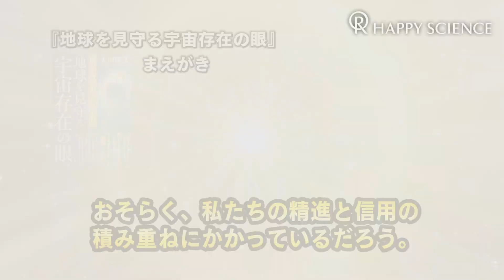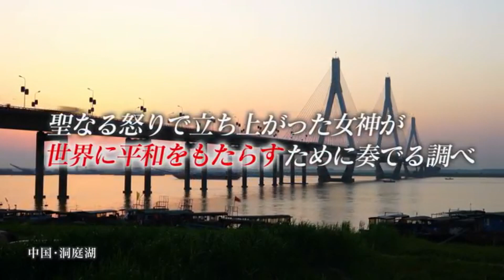大川隆法総裁 公開霊言『R・A・ゴール 地球の未来を拓く言葉』なぜ、神がいるのにコロナ禍が拡大するのか？【Weekly "With Savior" 第6回】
‹目次›※青字の時間をクリックすると、その時点から視聴できます
00:20 R・A・ゴールとは、どういうご存在？
02:00 なぜ今、このご法話なのか。
02:00 『地球を見守る宇宙存在の眼ーR・A・ゴールのメッセージー』まえがき朗読
05:20 『地球を見守る宇宙存在の眼ーR・A・ゴールのメッセージー』あとがき朗読
06:35 『R・A・ゴール 地球の未来を拓く言葉』ポイント
13:35 私たちはどうすればいいのか。
17:40 まとめ

‹紹介コンテンツ›
霊言「R・A・ゴール　地球の未来を拓く言葉」を公開！（2/2～）

【拝聴方法】
公開された法話・霊言・リーディング等は、全国の幸福の科学でどなたでも拝聴できます。

『地球を見守る宇宙存在の眼ーR・A・ゴールのメッセージー』

「水の革命」〈作詞・作曲：大川隆法　歌：恍多-kouta-〉12.17 CD RELEASE！

『中国発・新型コロナウィルス 人類への教訓は何かー北里柴三郎 R・A・ゴールの霊言ー』

『中国発・新型コロナウィルス感染 霊査』

『ヤイドロンの本心ーコロナ禍で苦しむ人類への指針ー』

『ウィズ・セイビア　救世主とともにー宇宙存在ヤイドロンのメッセージー』

『UFOリーディング　地球の近未来を語る』

『イエス　ヤイドロン　トス神の霊言ー神々の考える現代的正義ー』

『「宇宙の法」入門ー宇宙人とUFOの真実ー』

初めて学ぶ「幸福の科学」①エル・カンターレ信仰とは何か―再誕の仏陀「大川隆法」が悟った宇宙と人間の本質―

初めて学ぶ「幸福の科学」②『大川隆法の霊言とは何か』―真実は真実、事実は事実。

新型コロナウィルスから身を護る"信仰ワクチン"とは

‹自殺防止相談窓口の紹介›
コロナ自粛によって、経済的にも精神的にも追い詰められて、多くの方が苦しんでいる声を多く耳にいたします。そのようなみなさまのお声に寄り添い、仏法真理に基づいた心の救済を目指して、5月8日(金)より幸福の科学「自殺防止相談窓口」を開設いたしました。
電話やメールにて相談することができます。
◇時間　火曜～土曜[祝日を含む]10：00～18：00
※相談料は無料です。別途、通話料・通信料がかかります。

自殺防止サイト―あなたに贈る真理の言葉

‹Happy Scienceスピリチュアル人生相談›
※バックナンバーを公開し、ご質問・ご感想・ご要望を募集中です。

再生リスト『自殺防止サイト―あなたに贈る真理の言葉／大川隆法総裁の法話』

自殺をしてはいけない本当の理由／自殺を思いとどまるための動画

奇跡体験談－幸せをつかんだ感動の実話－自殺・鬱（うつ）・逆境

‹ShibuyaBookCafe by HappyScience›
ドリンクとお食事と本のあるお店📚☕️ぜひ癒しの空間にお越しください🌿
▷東京都渋谷区鶯谷町3-12 2階
▷AM11:00〜PM18:00 L.O17:00(月曜定休日)
▷FreeWiFi完備、電源あり